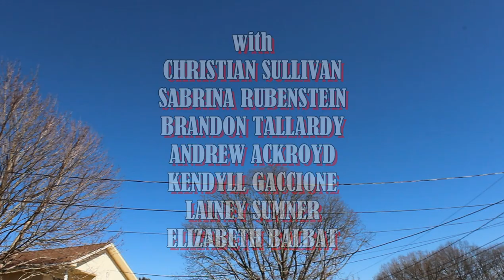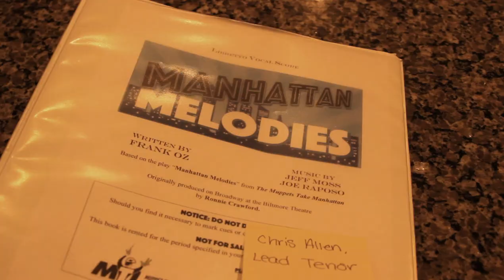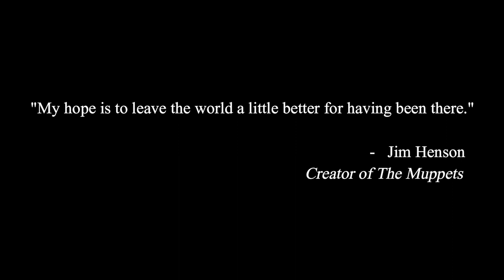The Rainbow Connection Alex Celico Chariho High School Film Festival Submission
A short-film for the Chariho High School Film Festival 2020.

Directed by Alex Celico
Puppets Built by Alex Celico
Written by Alex Celico
Starring Christian Sullivan, Alex Celico, Andrew Ackroyd, Sabrina Rubenstein, Elizabeth Balbat, Kendyll Gaccione, Lainey Sumner, and Brandon Tallardy
Based on Characters Created by Jim Henson for "The Muppet Show".

Synopsis:
A die-hard Muppet fan wishes on his birthday candles to get the lead in his high school musical. However, the next morning he wakes up to find that his Kermit the Frog stuffed animal has come to life and is singing in his shower. With the help of Fozzie Bear, Rowlf the Dog, and Kermit the Frog, the boy aces his auditions and gets the lead in the show!